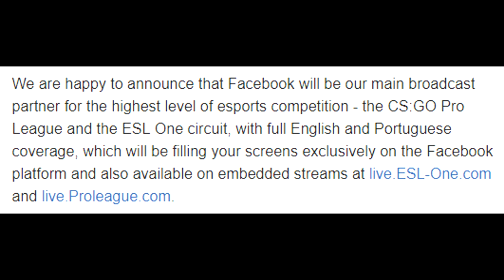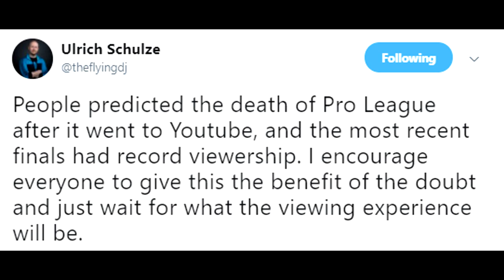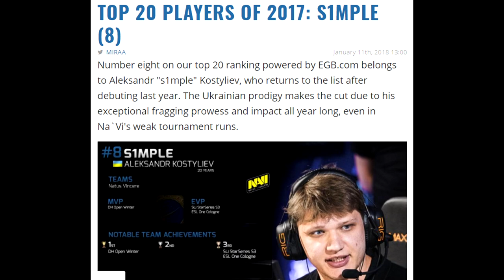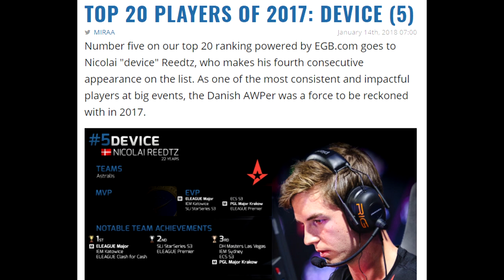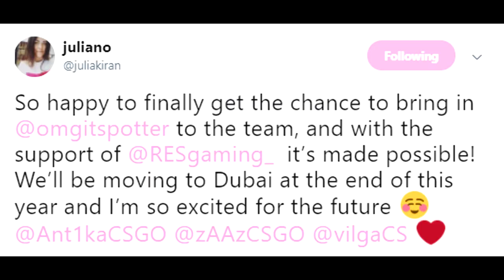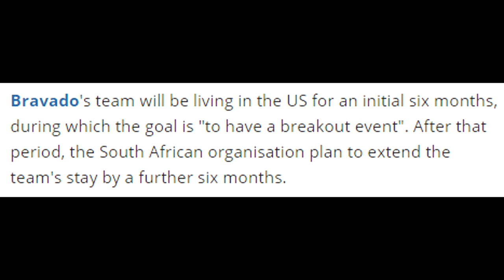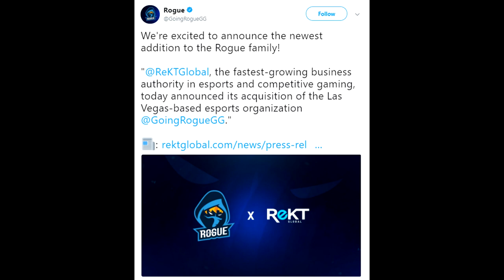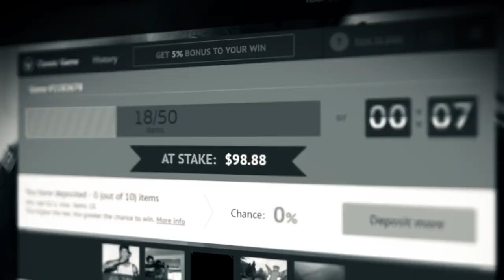ESL Just Sold Out to Facebook! Female News, TyLoo Update and HLTV Top 20 Players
Check out their app, it's a must have for us eSports fans
00:23 - ESL Sell Exclusive Rights to Facebook, Why?
1:38 - What Are Your Thoughts on Facebook Streaming?
4:02 - HLTV's Top 20 Players of 2017
6:16 - TyLoo Finalize New Roster
6:35 - Team Dynasty Female Add Potter from CLG Red
7:06 - Bondik Returns to HR
7:38 - Bravado Gaming Going to NA!
8:16 - Team Rogue Partial Roster Has Been Bought!